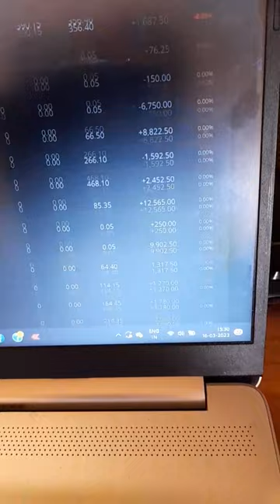this will be continuous.